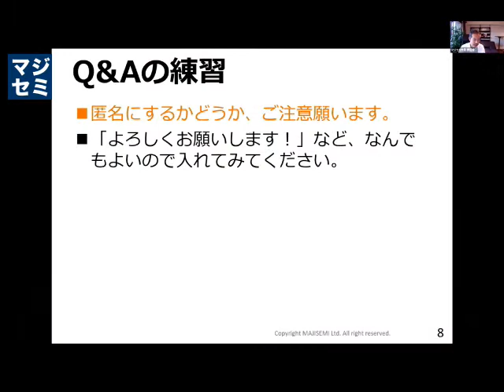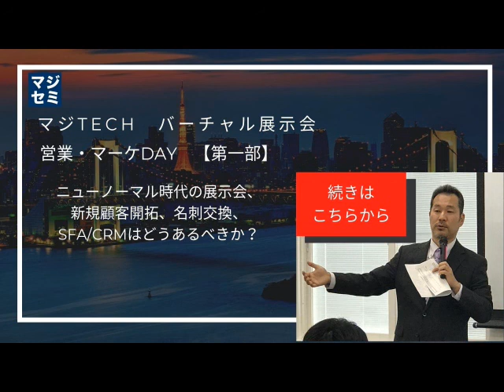【マジTECH 第一部】 ニューノーマル時代 の展示会、新規顧客開拓、名刺交換、SFA/CRMはどうあるべきか？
コロナが収束しても、元には戻らない
緊急事態制限は解除され、我々は徐々に普段の生活を取り戻しつつあります。

しかし、社会は不可逆に変化してしまいました。
生活やビジネスの全ての場面において、人と人との接触は制限されます。
また、企業では引き続きテレワークが推奨されています。
このような「コロナ後」の状態は「ニューノーマル（新常体）」と呼ばれています。

ニューノーマル時代、オンラインでの営業・マーケティングはどうなるのか？
ニューノーマルの時代、企業の営業・マーケティングはオンラインを中心に考えざるを得ません。
その中で、営業・マーケティングのやり方はどう変わるのでしょうか？変えるべきなのでしょうか？それとも変わらないのでしょうか？

マジTECH：営業・マーケDAY
マジセミでは、そのような疑問を解決するため、7/17（金）に「マジTECH：営業・マーケDAY」を開催します。
以下のような三部構成で開始します。

12:00～13:00　【第一部】ニューノーマル時代の展示会、新規顧客開拓、名刺交換、SFA/CRMはどうあるべきか？

13:00～14:00　【第二部】ニューノーマル時代のオンライン施策はどうあるべきか？（マジセミ×イノーバ共催）

14:00～15:00　【第三部】ニューノーマル時代のWebセミナー（ウェビナー）とメール営業はどうあるべきか？（マジセミカイロスマーケティング共催）

フルバージョンはこちらから無料で視聴できます！

ニューノーマル時代 新規顧客開拓 マジセミ 名刺交換 カイロスマーケティング SFA/CRM＃セールスカレッジ＃ハンモック＃展示会営業＃エクレアラボ